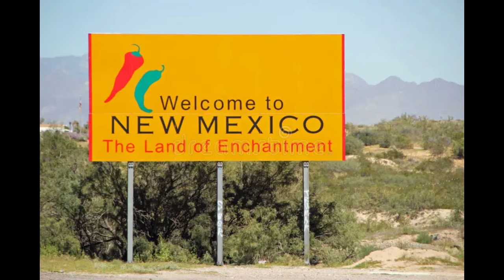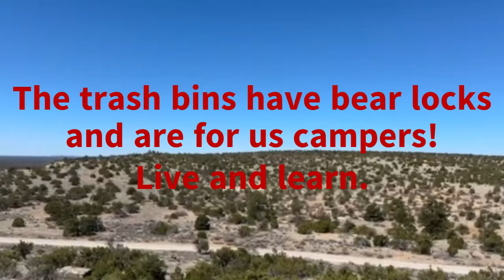It's on to Joe Skeen dispersed camping! Grants, NM, where my neighbors like to party!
For those of you who watch the scenic drive through the bird poo on my windshield you are loyal viewers for sure! My interesting neighbors like their drink!

Furby, Pepper, Pearl, Laura Jo, Jeffrey Dale, Gary, Ruby Jean, Daisy Mae and myself THANK YOU!                                                           MY STORY When I turned 70, I got the RV bug, sold my condo in south Florida and purchased a Newmar, Dutch Star. I hit the road this past May, of 2022. Without a concrete plan, I headed to my home state of Indiana, where I mooch docked at my high school classmate's farm. Go W arsaw, IN class of '70!! My travel mates include Pepper, a male Shih Tzu who is 14 years old. Furbina, aka "Furby", is a Tortie feline who is 18 years old; Pearl, I adopted from a neighborhood chat site. She is part Siamese and is 3. I adopted Laura (named for my classmate where I'm mooch docking) who is a baby kitty Tortie! I rescued her here on the farm, from a family of feral cats. I also rescued a paralyzed kitten I named Philly, but sadly, she died from her internal injuries. I've since adopted two of Cindy Lou's kittens and have named them Gary and Jeffrey Dale- after Gary's son and friend, Dale, who have helped me immensely while I've been mooch docking on the Tenney farm. Then, right before I left for Quartzsite, 2 feral kittens (Daisy Mae & Ruby Jean) were abandoned by their mama. So, guess who their NEW mama is. ME!          I pondered all summer whether to buy a small home base. I'm noticing many of the RVrs I've been watching for almost 2 years are starting to get, or show they've always had home bases. Funds are tight, the economy sucks, and it's poor timing to buy a small house, but hitting the road full time is daunting.I'm heading out to Quartzsite AZ . I made it to Quartzsite and spent a chilly winter. When the heat hit I headed for the San Bernadino mountains, aka Big Bear Lake, where I'm parked in a nature preserve and doing clerical work for the land trust. It is now end of Oct, and I'm ready to head to Ajo, AZ next month.